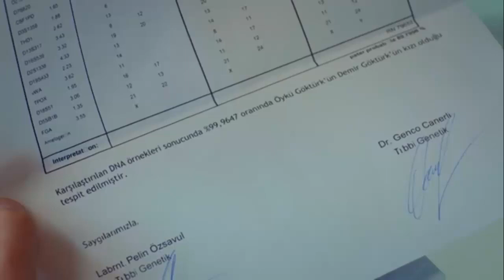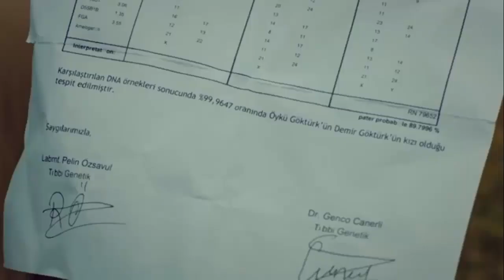AVANCES DEL CAPITULO 69 DE PADRE TODO POR MI HIJA , MIERCOLES 1 DE DICIEMBRE